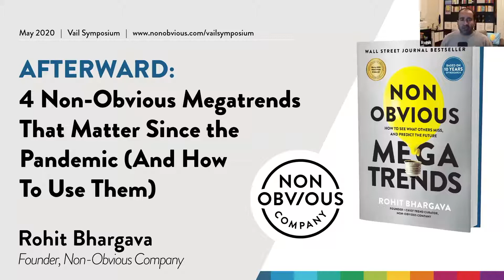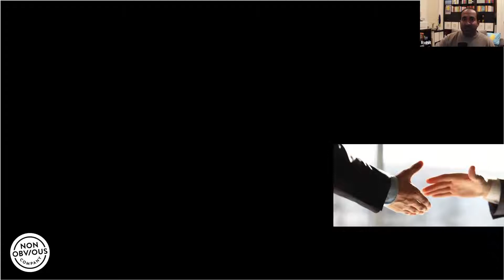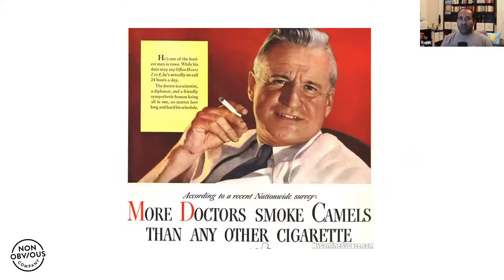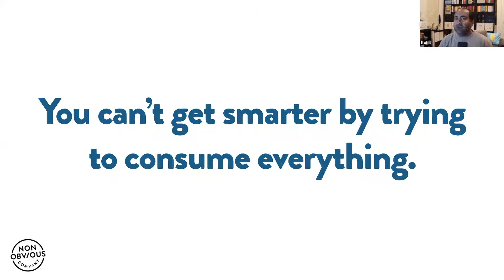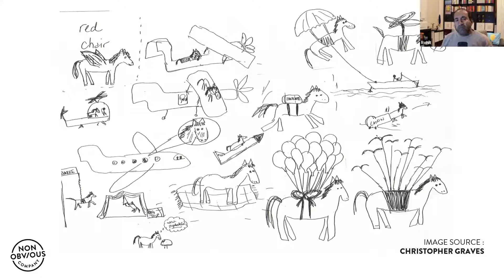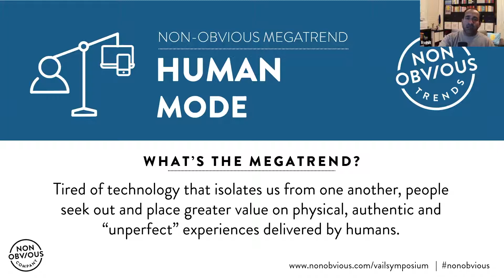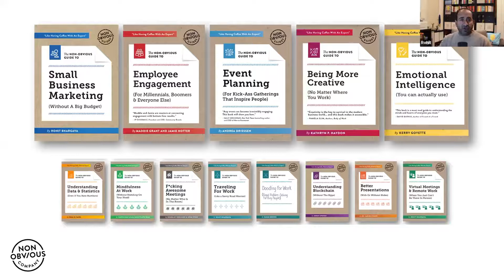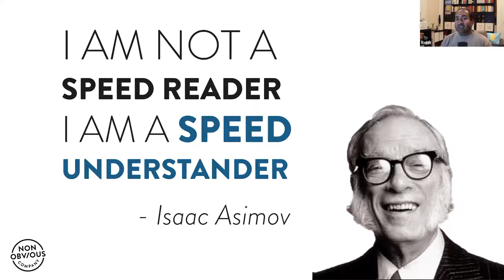Rohit Bhargava - 4 Non Obvious Megatrends - Vail Symposium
One of the biggest effects of the disruption we are facing today is the acceleration of ideas. Distance learning, ghost restaurants, esports, telemedicine, streaming entertainment, videoconferencing and more than a dozen other futuristic ideas are now becoming daily realities and going mainstream.

In this candid talk, bestselling author and trend curator Rohit Bhargava will share how anyone can become an observer of the non-obvious and why the people who build this skill will be the ones who emerge from this time of change better prepared for whatever comes next. The future will belong to non-obvious thinkers; this talk will help you become one of them.

Rohit Bhargava, founder of the Non-Obvious Company, is on a mission to help the world be more open-minded by teaching others how to be non-obvious thinkers. He previously spent 15 years in leadership roles at two renowned ad agencies: Leo Burnett and Ogilvy. Rohit is the Wall Street Journal bestselling author of six books and has been invited to deliver keynote presentations in 32 countries around the world. Rohit is a popular Adjunct Professor of storytelling at Georgetown University and also writes a monthly column for GQ magazine in Brazil.